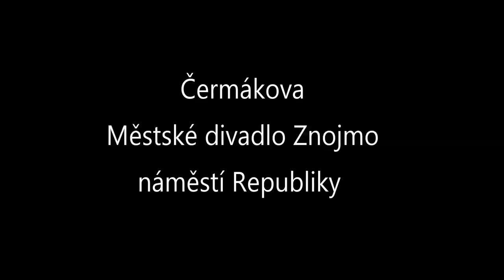360° Südmähren - Znaim an der Thaya - 2017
Mindestens dreimal - zuletzt am 29. Oktober 2017 - war ich hier in Znaim, um die Aufnahmen für dieses Video zu sammeln und immer noch könnte ich noch einige schöne und interessante Plätze und Gassen finden und hinzufügen. Aber das geht leider nicht, irgendwann muss Schluss sein. Schauen sie sich diese Stadt auf eine andere Art an, am Besten mit Handy oder Tablet. Viel Spaß!